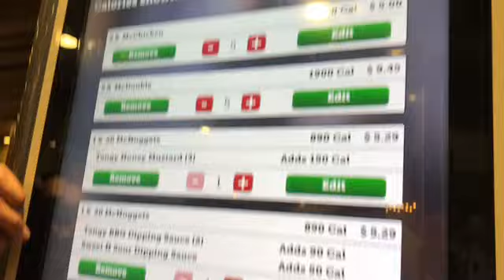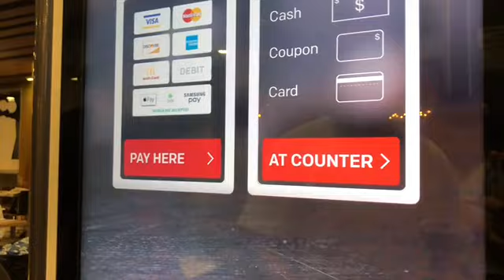The Royal Wedding! May 19, 2018